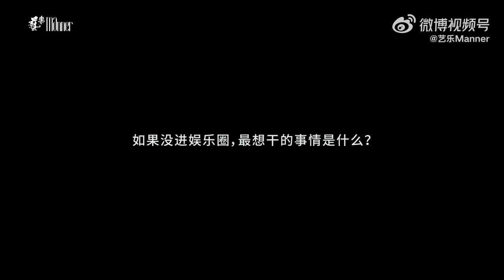艺乐人物专栏张栋梁Nicholas 披荆斩棘 張棟樑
艺乐人物专栏# 当秋风掠过脸庞，@张栋梁Nicholas 出现在《披荆斩棘 3》的舞台时，我们的记忆拉回到那些追剧的日子。正如他新专辑《白夜克拉克》的旋律一样，他用温暖的陪伴，让音乐浸润不同的人生轨迹。如今的张栋梁更懂得如何保护好内心，不设限，不为自己绑定枷锁。 点击视频观看#张栋梁[超话]# 的心路历程，聆听最真实的心底声音。

雜誌買起來！！！